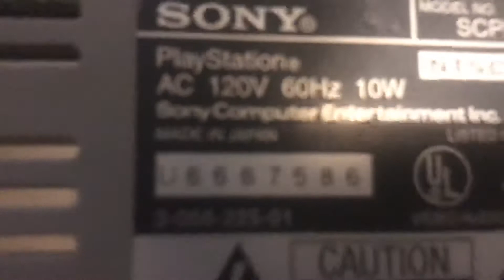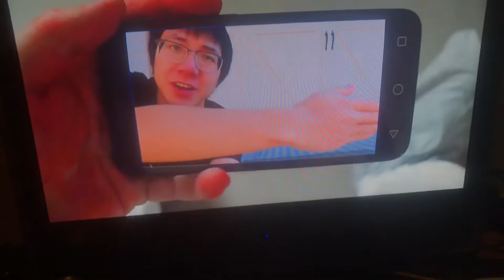Finding things made in Japan